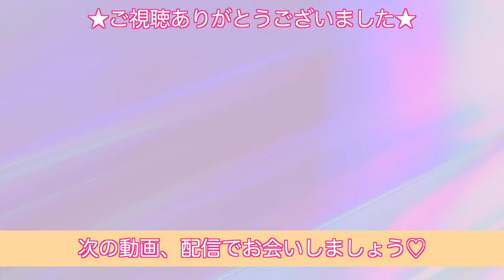コラボ！！健康についてです😊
【ぶっさんねる】コラボ動画も見てね☆「願いが叶わないとき」

開運アドバイザー金母kinka です💕
🌸オンラインサロン
✨サロンメンバー募集✨

☝️個人鑑定依頼はこちら☝️

元芸人で現在
占い師&ヒーラーしてます。

鑑定動画やパワースポット巡りやパワーストーンアクセサリー作り護符書いたりやらをアップします😆

金母でコンテンツやdmmオンラインサロンやSNSもTwitter、Instagram、Facebook、アメブロしてます！

経歴

伯家神道の出羽三山
山伏の修行神子修行を三回
神子の名前をいただきました。

惶淑(コウシュク)といいます。🙏

弘法大師さまに2015年に出愛
真言宗のお寺で２年働きました。そのお礼を兼ねて
四国88ヶ所お遍路三回
四国別格20霊場一回
お遍路をしました。🙏

日本の都道府県を昨年すべて行き色んな神社、お寺などを巡りました。

鑑定は
サンリオピューロランドや渋谷、新宿、池袋の占い館で占い鑑定していました。
現在は金母サロンにて個人鑑定をしています😊

鑑定やパワースポット巡りのリトリートを中心に
魔女講座や色んなワ–クショップなどのイベントも開催してます♪

2015年ガールズアワードで楽天ブースに占い師として出演。
テレビ、雑誌、ネットテレビ、ラジオ多数出演。

(占術)
ｽﾋﾟﾘﾁｭｱﾙタロット、ｽﾋﾟﾘﾁｭｱﾙカウンセリング、九星気学、ルーン、チャネリング、霊感、直傳靈氣。
はぴねすパワーを注入☆
(その他)
念珠、パワーストーンブレス金母タロットなど販売してます。

皆さん！の幸せの道しるべになれるように愛と光と笑いを届けます。

したいことをして楽しんで面白がる道を目的にアップしていければいいかな～と思ってます❗